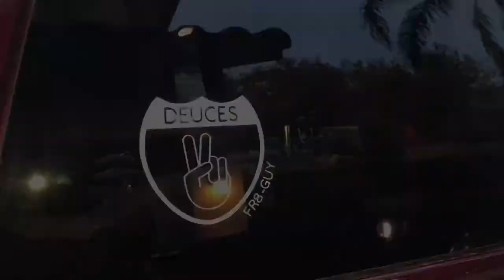V69!! Lucky number!! Quick 130 am run to Fprt Mojave. No backhauls 😫